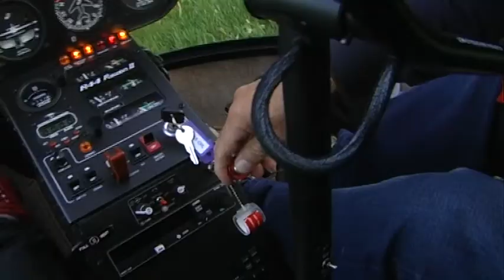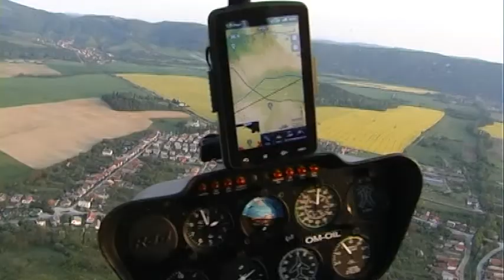vrtulnik hrad 2